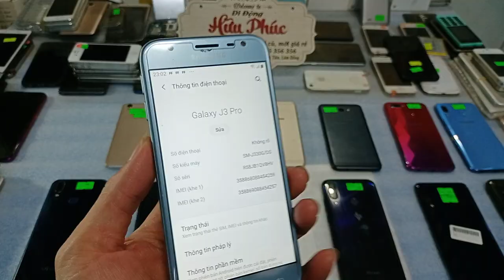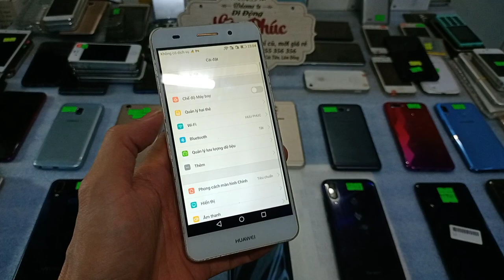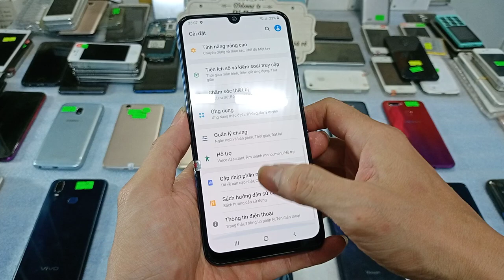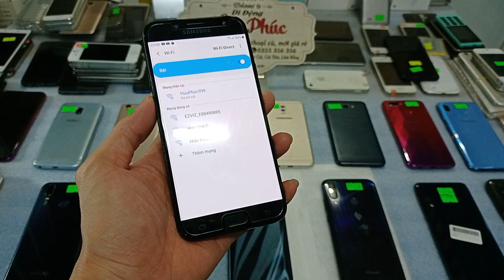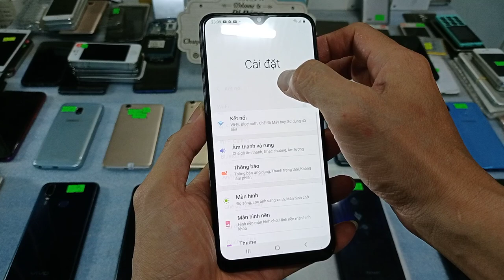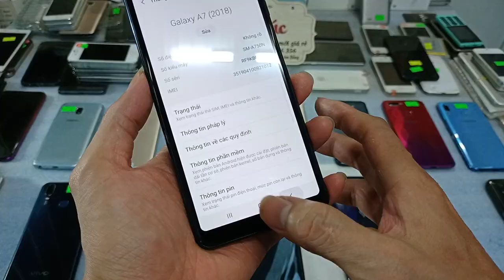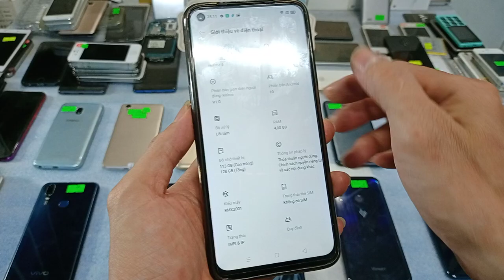23 01 Điện thoại cũ giá rẻ Oppo, realme 6, vinsmart